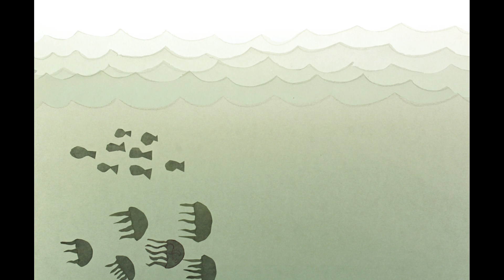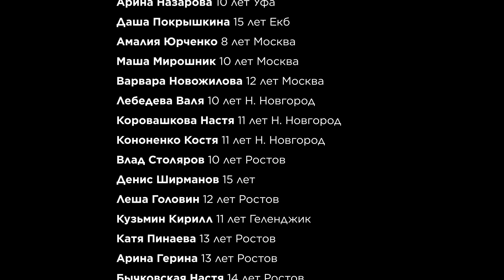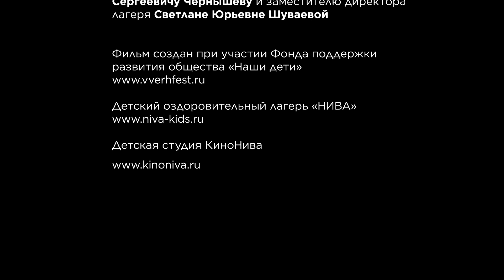Сон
Awards of festival ENFF19:
The best children animation
The dream. Сон.Uni.
Алиса Кадочникова, Детская студия КиноНива. Russia